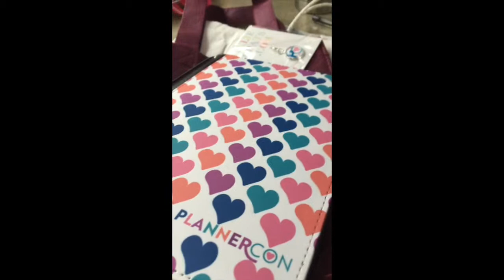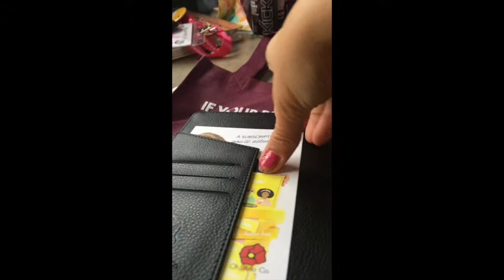VIP Bag & Other Swag @PlannerCon 2019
@LauraNSasha The first official day of PlannerCon 2019 Saturday, we received our swag bag. VIPs sat up front and received another bag as well as seen in this video. I really love the clutch from FranklinPlanners and the TN from Oh Hello, Co. Their TN is great for showing my danglies, and it will be in future videos. And Thank You to Julie Chats for the PlannerCon 2019 Charm!

I met some fabulous people to swap with and will have another video soon on those swaps and swag that I received during this adventure.

To make the video and uploaded for YouTube, I used my iPhone 6s and my MacBook Pro laptop:

Amazon MacBook Pro
Amazon iPhones
Planner Setups and Referrals
Carpe Diem A5 Robin's Egg Planner

I've bought everything with my own money and not theirs. Other links may get you a discount if you use my name: Laura Jevtich.
These are the shops who contributed to the VIP swag bag in the video. I either bought from or will be buying from in the next couple of weeks.The more that I can thank them for making PlannerCon 2019 awesome, the better.

My Etsy shop is now up!
There is not much on there, but ultimately, there will be.